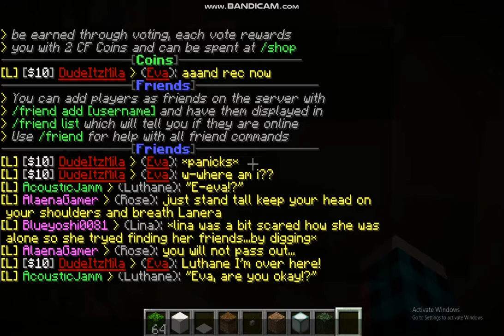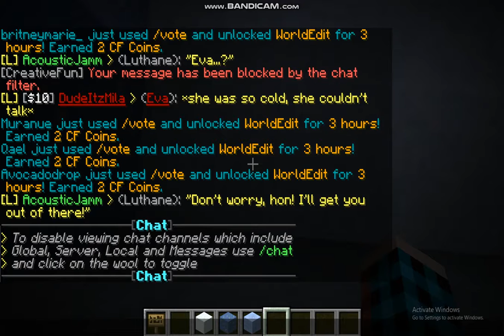Train Wreck Friends S3 E2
Will Eva survive?